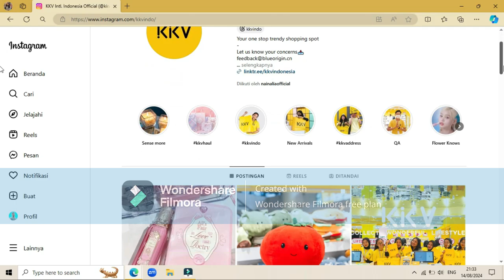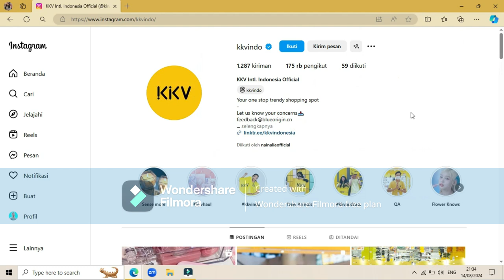Kenapa KKV Ganti Nama Menjadi OH! SOME? Inilah Alasannya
KKV adalah sebuah toko serba ada yang berasal dari negara Tiongkok yang baru dibuka pada tahun 2023 kemarin. Baru-baru ini ada perubahan nama merek KKV menjadi OH! SOME mulai menarik perhatian masyarakat setelah pihak dari merk tersebut mengadakan acara pembukaan di Summarecon Mall Kelapa Gading, Jakarta pada 1 Agustus 2024 kemarin. Beragam spekulasi muncul seiring dengan perubahan nama merek tersebut. Banyak pelanggan berharap perubahan nama ini tidak akan mengubah pengalaman berbelanja menyenangkan yang selama ini mereka nikmati di toko KKV. Penasaran apa alasannya mengenai perubahan nama merek KKV menjadi OH! SOME? Simak videonya sampai selesai.

Maaf saya jarang upload karena saya sibuk dengan kegiatan di sekolah.